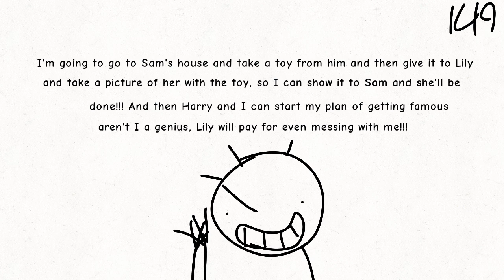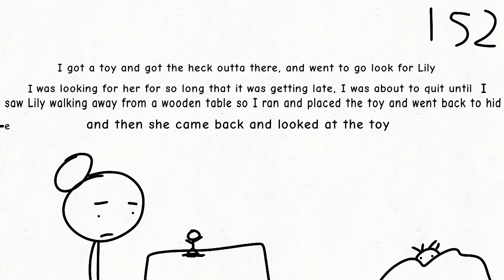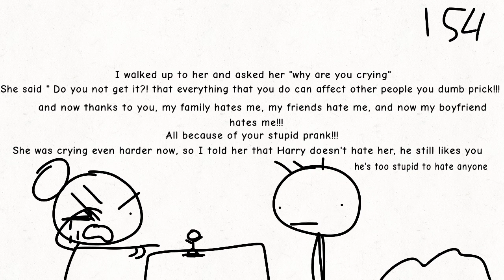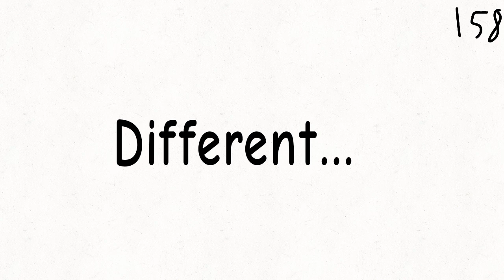Bad Kid: part 15 Goodbye Lily!!! (Saturday)